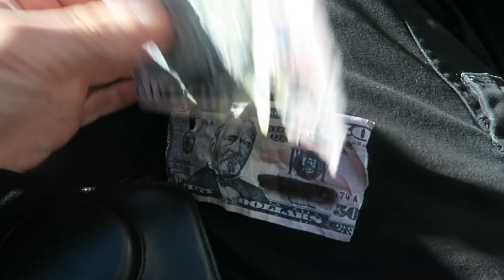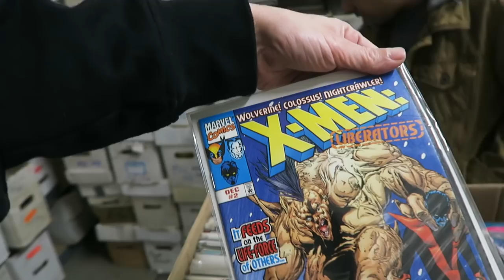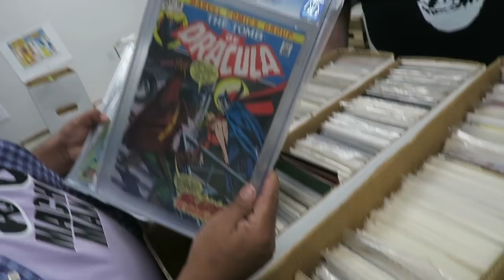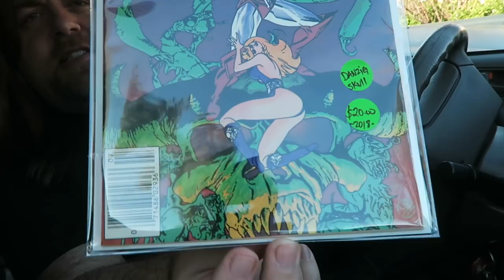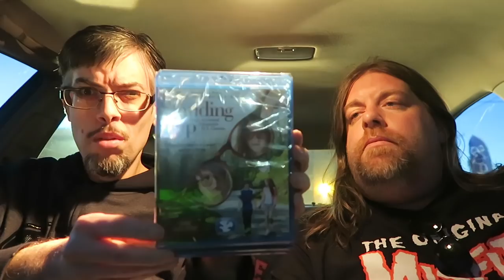Trapped On A Mountain !!! Out And About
In this video, Arron, Jocelyn, Gabe, and myself check out Speros Hereos Comics.  Afterwards we magically get transported to the top of a mountain and have to figure out how to get back down.  Then we hit up a ghetto garage sale, Dollar Tree, and drop some fake money at Star Video.